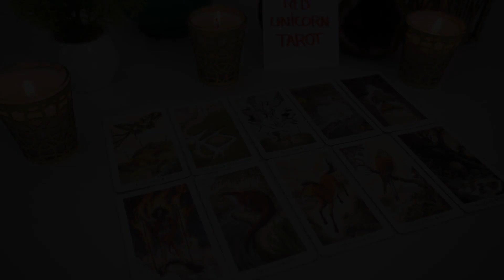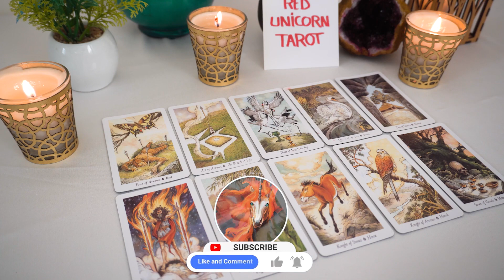CANCER..❤️‍🔥 Someone YOU LOST Is FATED To RETURN To You ...🔮👀